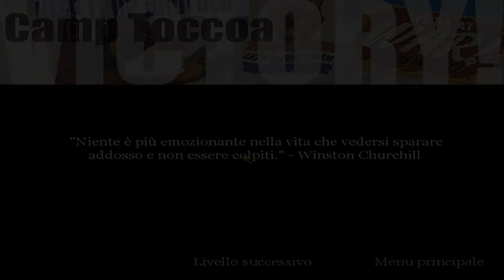Call of Duty Walkthrough ITA PC - Addestramento - Le Origini... !!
Primo Episodio del nuovo let's play su COD1 ...
Oggi affronteremo l'addestramento...il primo addestramento del primo COD !! :D
Pagina Facebook:
ByE ByE !!